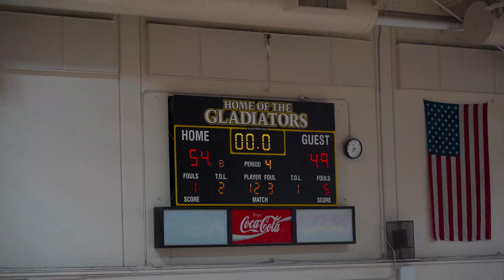Lincoln-Stockton vs Clayton Valley | NorCal Ultimate Challenge | Elijah Perryman vs Anthony Moore